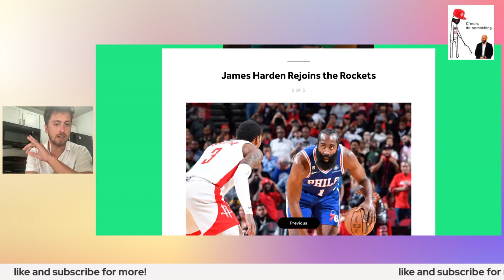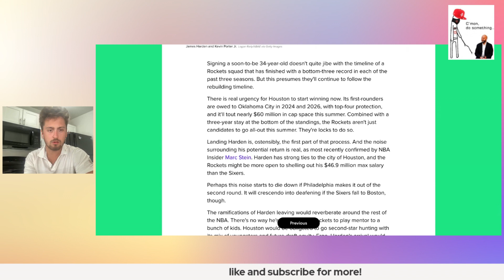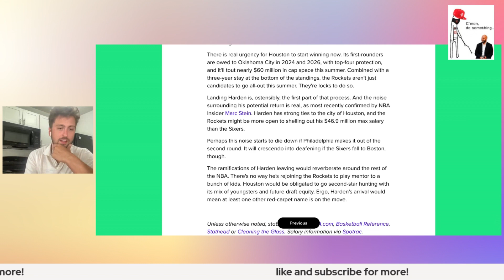The Harsh Truth Of The Houston Rockets Bringing Back James Harden